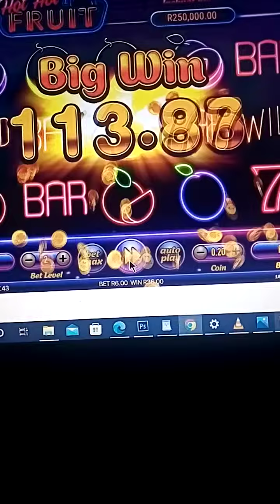Hot Hot Fruit Hollywood spina Zonke Big win